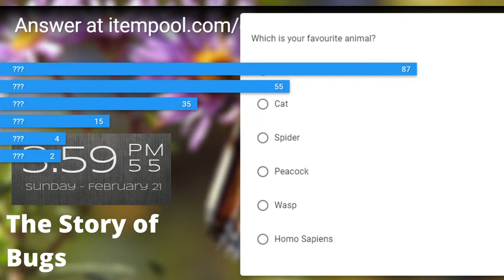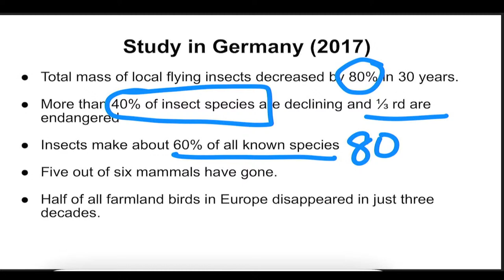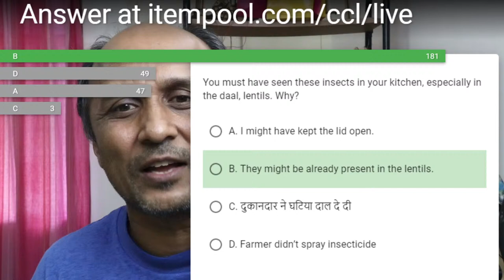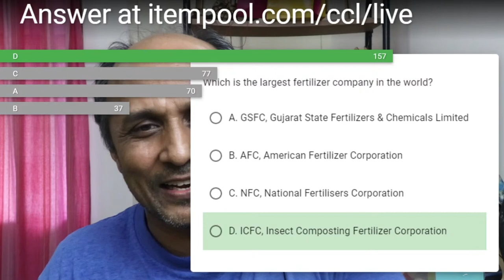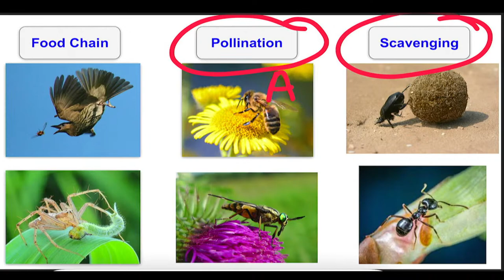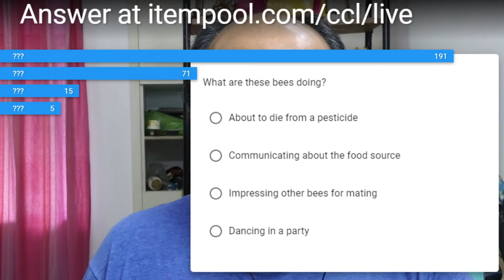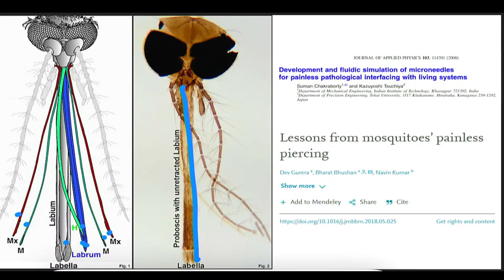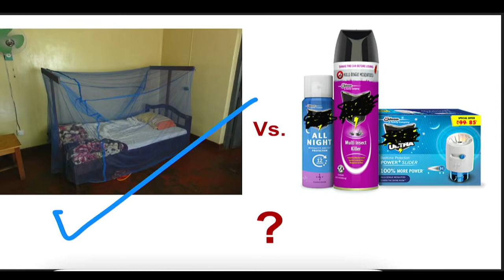The Story of Bugs । 3030 STEM । S02 E04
Prof Neeraja Dashaputre from IISER Pune discusses how a study of chemical reaction helped to reinstate ecological balance in a national park and how generally things are multidisciplinary in nature.

Also meet Vikram Singh from Palampur (HP), an avid Life Sciences enthusiast and self-trained naturalist, a National Geographic Explorer who uses his self created nature museum to share the story of different life forms that exist around us.

00:00 Beginning, Itempool question
1:58 Introduction
3:12 Recap and feedback
4:50 Cardboard geodesic dome model
5:57 Bugs introduction
6:45 Denmark teacher Sune Boye Riis
9:18 Findings of 2017 Germany study
12:34 Do you still see them?
13:43 Winged insects Itempool question
16:53 Bugs in daal
18:21 Role of insects

18:39 Pollination, Itempool question

22:31 Artificial pollination in China

23:11 Research on nectarless flowers by IISER Pune scientist

24:42 Fertiliser Itempool question

26:59 Vulture deaths due to diclofenac

28:14 Imported dung beetles in Australia

29:19 Role of insects in food chain

30:15 Snail shells and birds, Itempool question

34:30 Yellowstone National park story

40:20 Amazing feats of insects

42:23 Ants that can count?

43:06 Bee waggle dance, tempool question

45:40 Gears in insect

45:53 Self-sacrificing ants

46:34 Grasshopper jump acceleration, Itempool question

50:31 Termite mound height vs Burj Khalifa

51:35 Six needles of a mosquito, biomimicry

52:35 Why is insect population decreasing

53:18 Extinction rate of species
The Effect of Humans on the Extinction Rate of Other Species

55:20 Humans resource consumption

1:02:13 Film by Mr Vikram